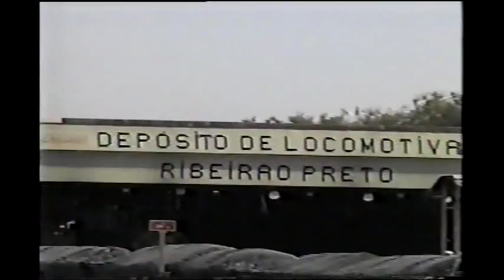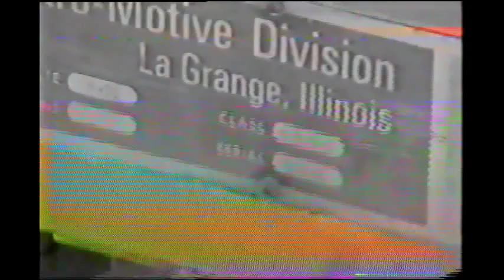Manobras em Ribeirão Preto, SP - parte 1.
Manobras em Ribeirão Preto, SP, durante o VIº encontro de ferromodelismo Frateschi em 2002.
Locomotivas: DDM45, U20C, GT26CU-2, G12.
Maneuvers in Ribeirão Preto, Brazil, during the meeting of model railroading Frateschi in 2002.
Maniobras en Ribeirão Preto, Brasil, durante la reunión de modelismo ferroviario Frateschi en 2002.